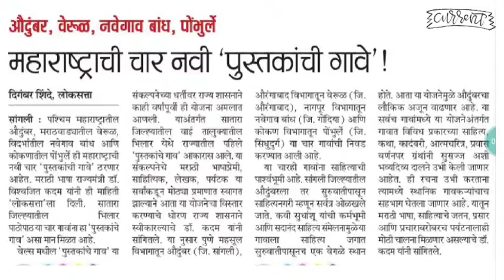Current affairs News Update || महाराष्ट्राची चार नवी पुस्तकांची गावे!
Current affairs News Update || महाराष्ट्राची चार नवी पुस्तकांची गावे!  @anilwankhade1